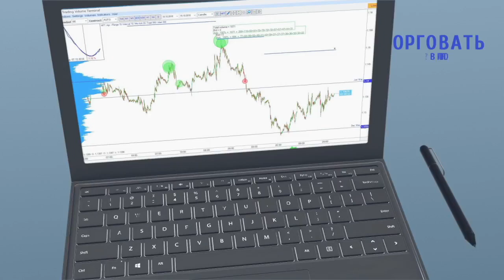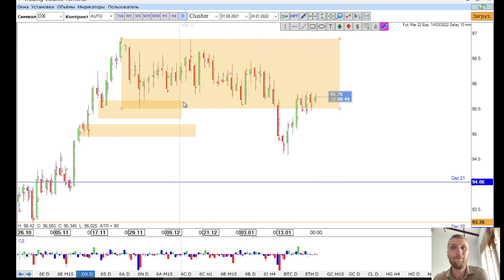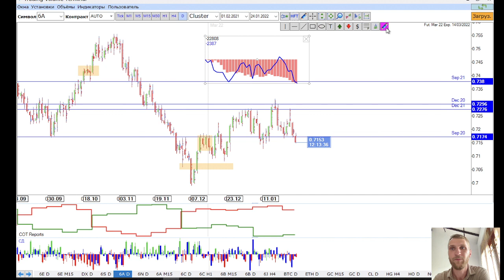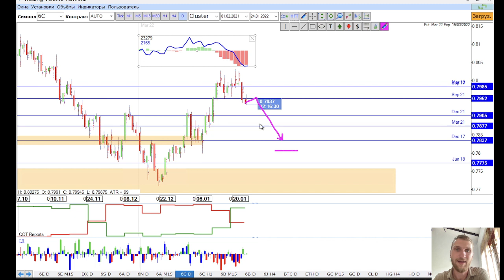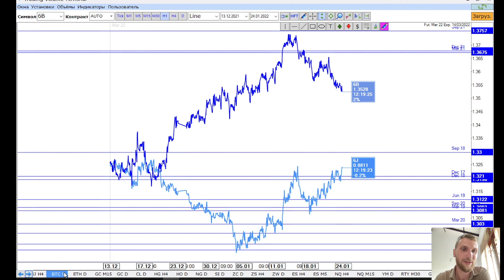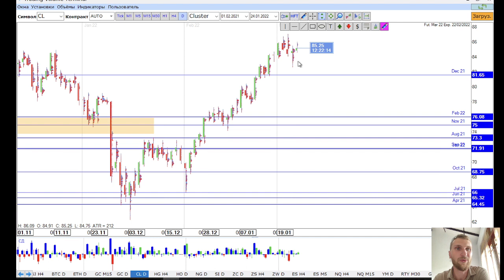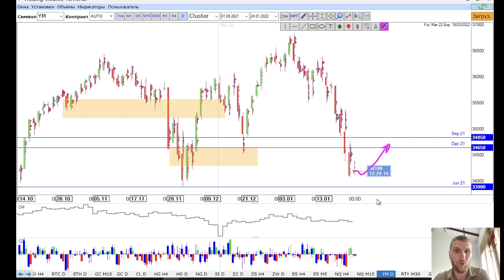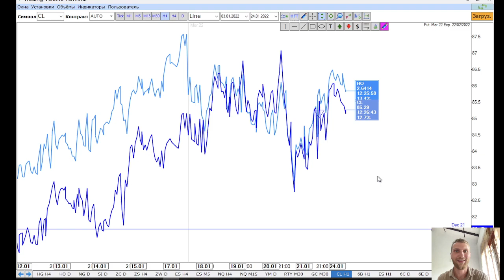✅ Увеличение объема позиций хеджеров (Прогноз на неделю по финансовых рынков от TVT (24.01.2022))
Главная тема текущей недели - Увеличение объема позиций хеджеров

▪️Ставки на падение канадского доллара в преддверии заседания банка
▪️Биткоин опустился на поддержку
▪️Рекордные притоки инвестиций в золото

01:08 - американский доллар
02:45 - евро
04:05 - швейцарский франк
04:50 - австралиец
05:35 - новозеландский доллар
06:45 - канадский доллар
08:25 -  британский фунт
10:14 - японская иена
10:55 - спред
11:15 - криптовалюта
12:22 - золото
13:53 - нефть
14:10 - серебро
14:40 - фондовый рынок
15:50 - новости